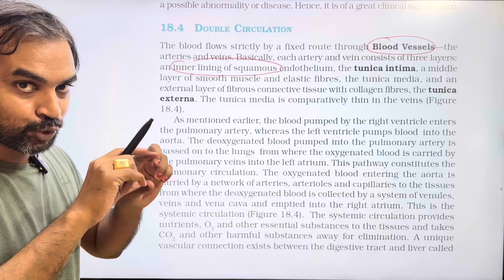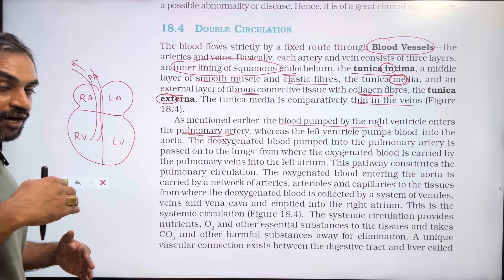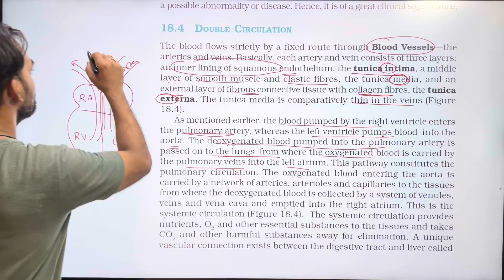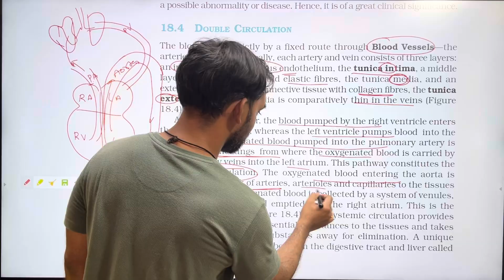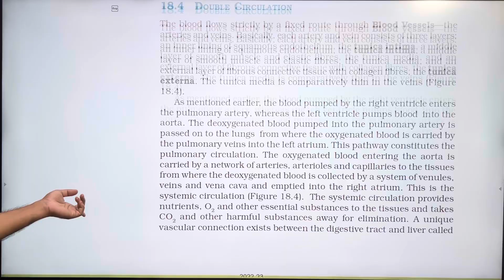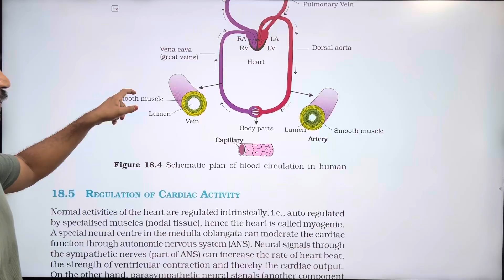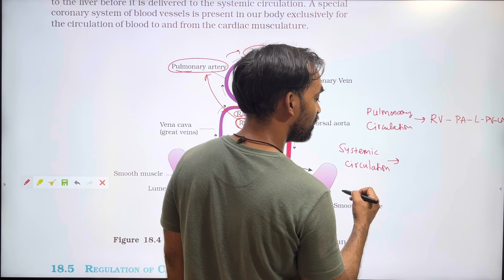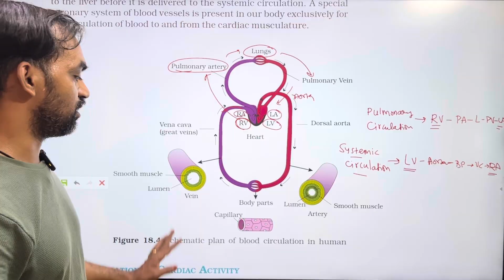Double Circulation | Body Fluids and Circulation Part 7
Double Circulation | Human Circulatory System